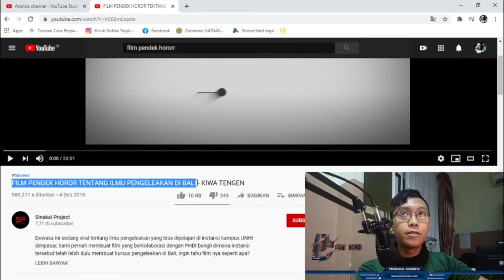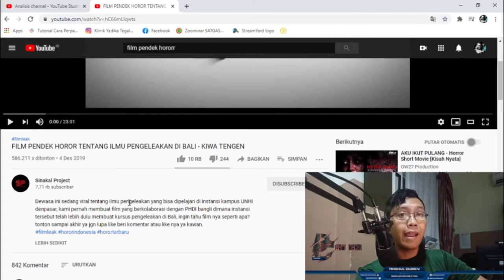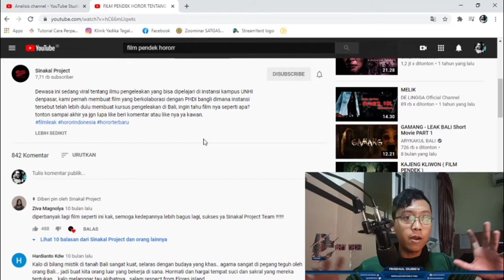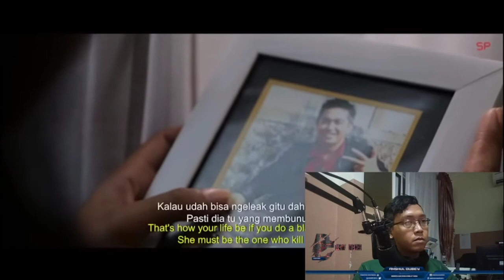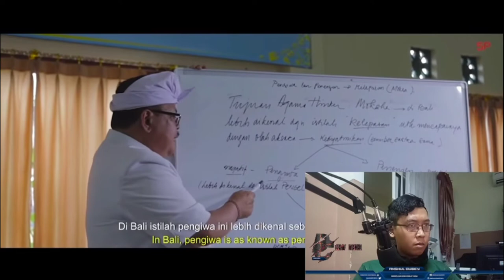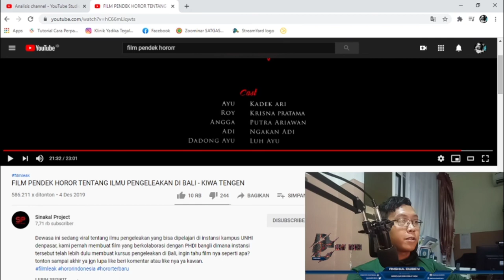SEORANG GADIS MEMPELAJARI ILMU LEAK UNTUK KEBAIKAN? hororr short movie KIWA-NENGEN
D-C 2020